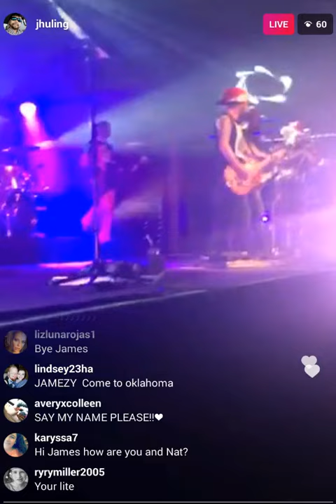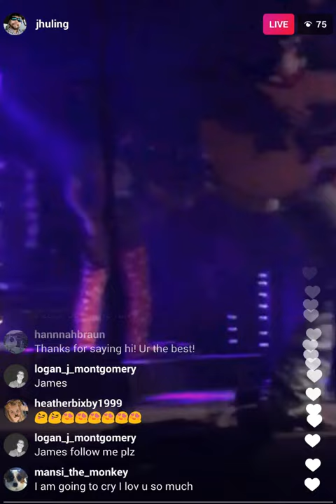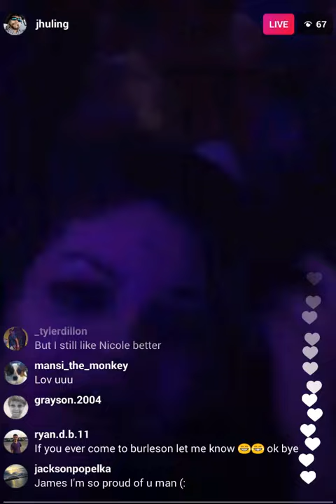Big Brother James IG Live at Randy Rogers Concert in Texas on Dec 17, 2016. Part 3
Big Brother James Huling IG Live at Randy Rogers Concert in Texas on Dec 17, 2016 Part 3. Jatalie BB18